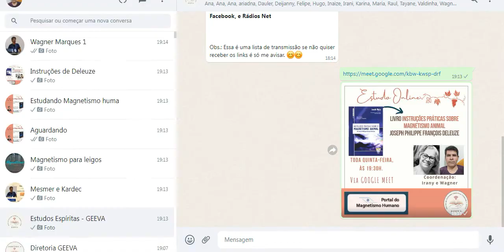Instruções Práticas Sobre Magnetismo 003 | DELEUZE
segundo dia de estudo do livro Instruções práticas sobre o Magnetismo Animal de Joseph Philippe François Deleuze com Irany Lima e Wagner Marques para o grupo GEEVA, 10 de Março de 2022.